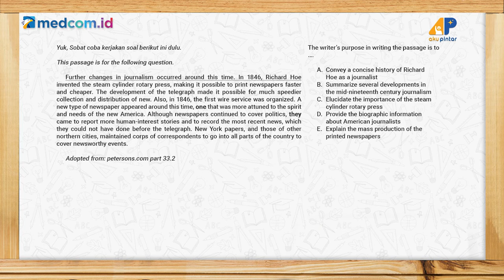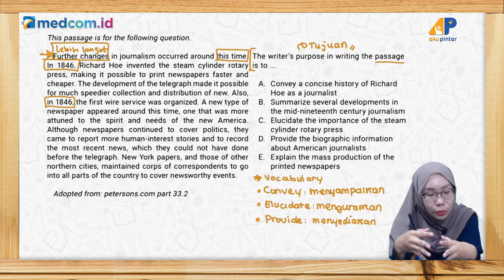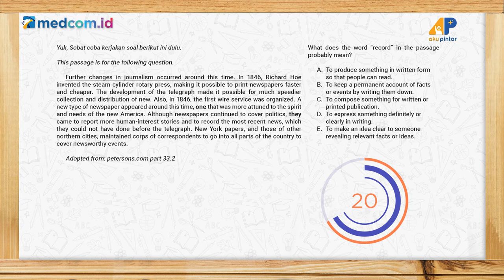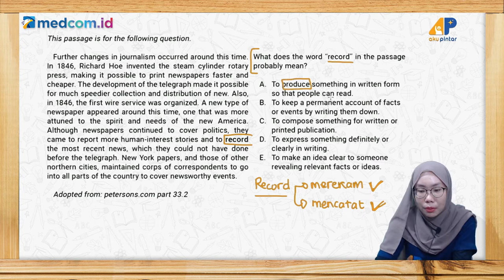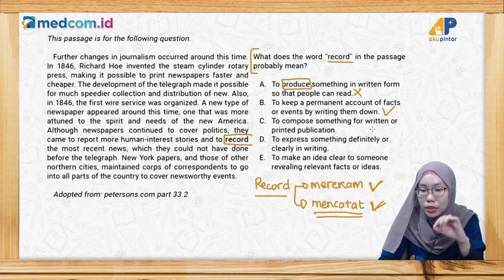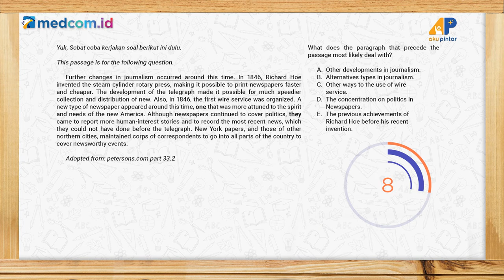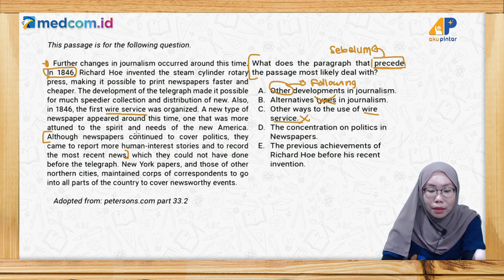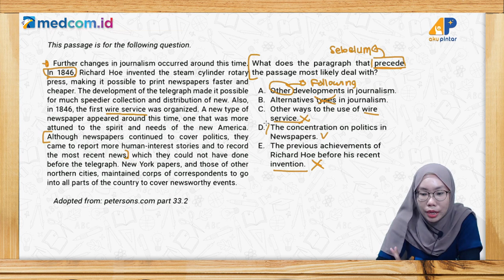Kunci Jawaban: Latihan Soal Try Out UTBK Bahasa Inggris 2021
Episode kali ini akan membahas soal-soal Try Out UTBK Bahasa Inggris 2021. Simak pembahasannya bersama Tentor, Kak Qorin.

KunciJawaban​​ adalah program kolaborasi antara Medcom.id bersama @akupintar.id, dengan menghadirkan tentor terbaik video ini akan mengupas tuntas soal-soal mata pelajaran kamu di sekolah.